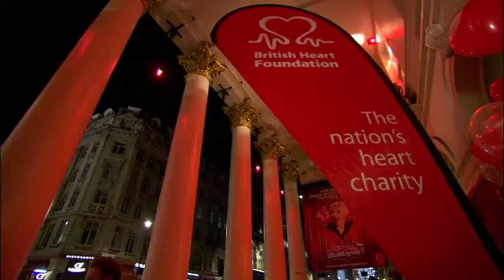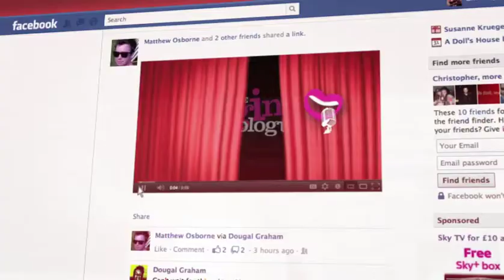British Heart Foundation: Angina